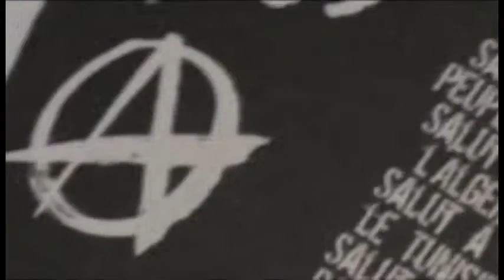Punk' S/A - Oficina Santo André Documenta - 2010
- Filme produzido durante a oficina.

Créditos

Direção, Produção e Fotografia
- Rafael B
- Ary Neto
- Tina Curtis

Narração
- Rafael B
- Ary Neto
- Tina Curtis
- Aline Pegorin

Trilha Sonora
- Rafael B
- Ary Neto
- Tina Curtis

Edição
- Rafael B

Apoio
ELCV / Prefeitura de Santo André

Agradecimento
- Bruno

DZK

Punks do ABC